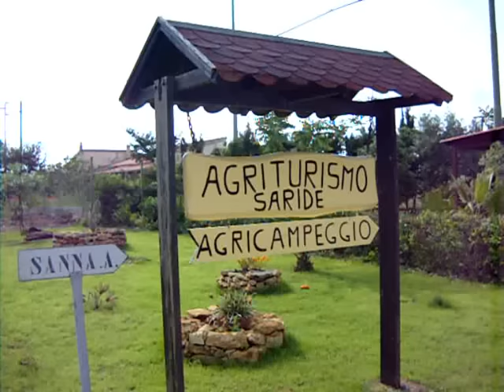Vacanze in Agriturismo ad Alghero "Saride" - Tel. 079-919037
Interessante Agriturismo vicino alle più belle spiagge di Alghero... Sito internet vieni a trovarci siamo in un bellissimo posto immerso nel verde, dove la pace è sovrana e la gentilezza regna.